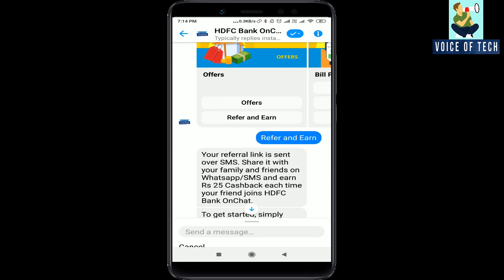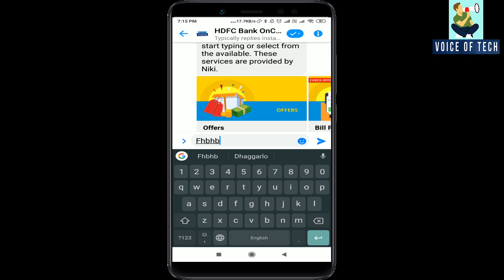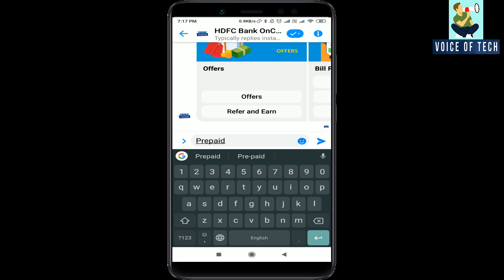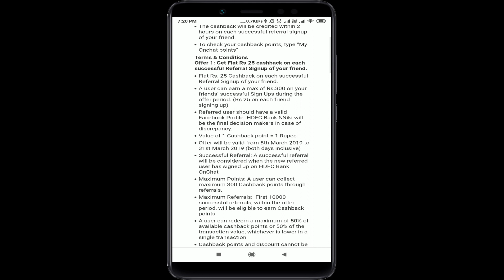Hdfc on chat refer and earn telugu| best refer and earn app today | voice of tech telugu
. మంచి ఆఫర్ కాని త్వరగా ఉపయోగించుకోవాలి.

hdfc bank onchat
hdfc onchat
hdfc on chat
hdfc bank onchat offers
hdfc onchat unlimited trick
hdfc bank on chat offer
hdfc bank onchat refer and earn
hdfc bank onchat free recharge
hdfc bank onchat recharge offer
hdfc bank,hdfc bank on chat
hdfc onchat bot
hdfc onchat refer
hdfc onchat offer
hdfc onchat telugu
hdfc onchat offers
hdfc bank onchat loot